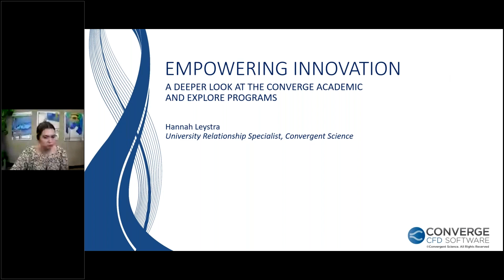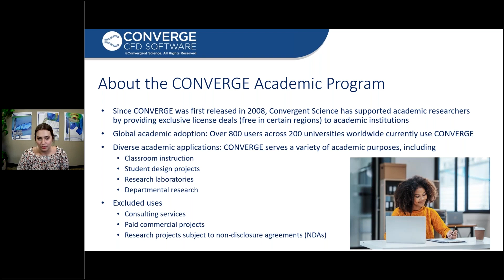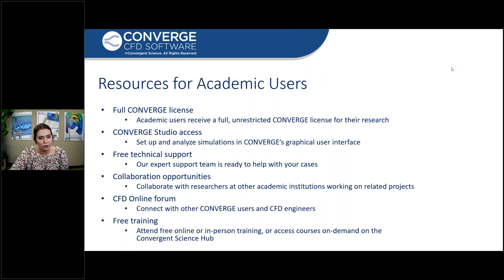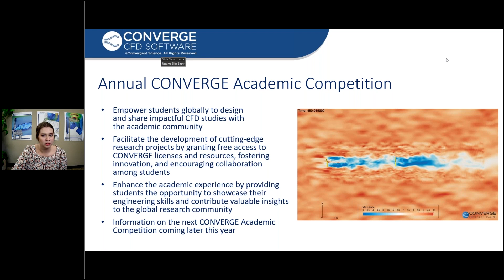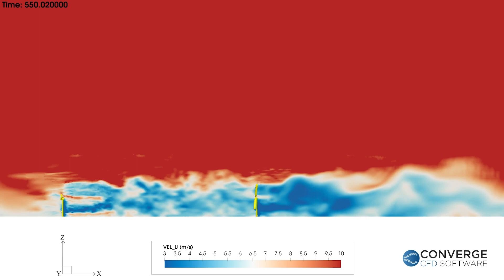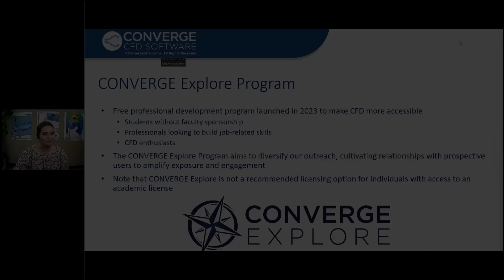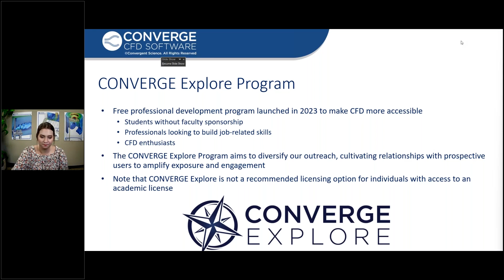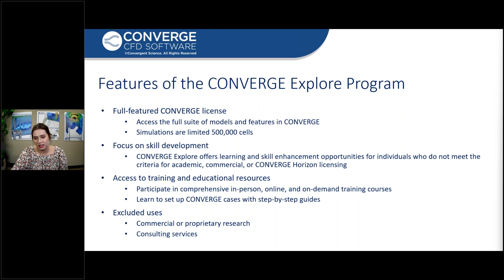WEBINAR | Empowering Innovation: A Deeper Look at the CONVERGE Academic and Explore Programs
This webinar highlights the benefits of the CONVERGE Academic and Explore programs, which make state-of-the-art CFD software widely available and easily accessible. More than 200 universities around the world participate in the CONVERGE Academic Program, which offers exclusive licensing options, free training, and personalized support for academic research. The CONVERGE Explore Program extends beyond academia, providing licenses, training, and resources to professionals interested in expanding their engineering skill sets and preparing for their next career opportunities. In this webinar, you’ll hear from the winner of the 2023 CONVERGE Academic Competition about the exciting research he is undertaking with CONVERGE. Furthermore, you’ll hear firsthand from participating professors how the CONVERGE Academic Program is empowering their teams, and you’ll learn how the CONVERGE Explore Program can help you gain experience with CONVERGE and strengthen your resume.